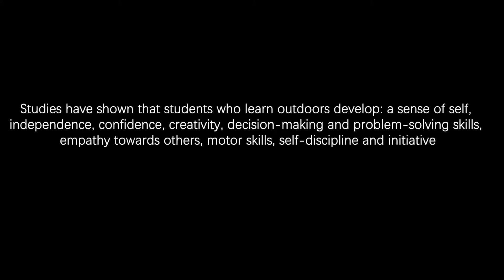GAYE NJORRO DOOR LEARNING (A NEW APPROACH TO TEACHING AND LEARNING)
Gaye Njorro Skills Academy,
A weeklong outdoor learning.